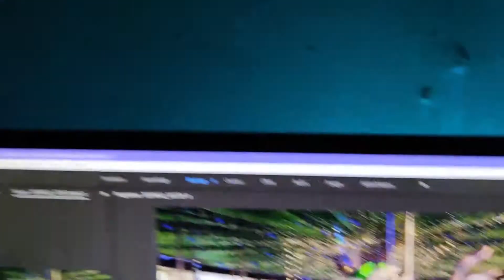2019 - Le Blog de Manit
Petite Review de 2019